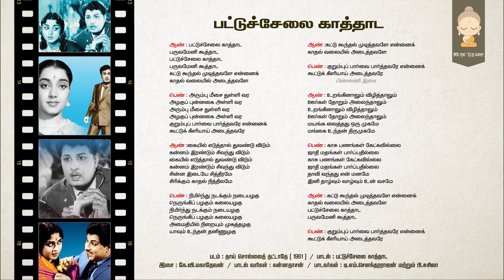BM2Y MUSIC SQUARE - Pattu Selai Kaathaada - Thaai Sollai Thattadhe